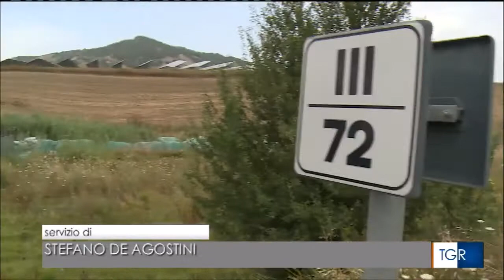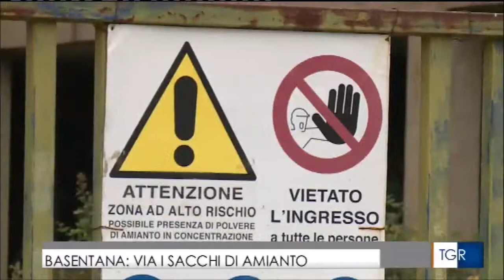TGR Sacchi di amianto a Ferrandina, presto rimossi